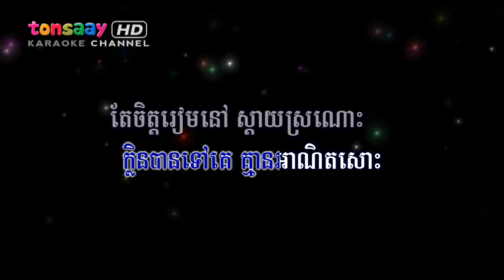អាល័យក្លិនអូន ភ្លេង​សុទ្ធ -​Alai klen oun - Tonsaay Karaoke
Title: អាល័យក្លិនអូន ភ្លេង​សុទ្ធ
Singers: ហួរ ឡាវី

Version : ភ្លេងសុទ្ធ, Khmer, karaoke, instrumental, lyrics sheet, remake version, Classical music, musical instruments, guitars, drums, emusic, trumpets, cello, beats, sheet music.

Tech Gears :
Midi controller : Akai MPK Mini MK2
Big controller : M-Audio Keystation 49 ii MK2
Ableton Live 9 Suite
Midi editor: CalkWalk Sonar X3
Synthesia

អាល័យក្លិនអូន ស្ងួនកែវពិសី
អាល័យក្លិនស្រី ធ្លាប់បីត្រកង
ប្តូរទាំងរូបអូន និងរូបបង
ធ្លាប់ថ្នាក់ធ្លាប់ថ្នម នែបនិត្យនិងគ្នា

អាល័យក្លិនអូន គឺក្លិននារី
ក្លិនមិនមានពីរ គឺក្លិននួនល្អង
ធ្វើម្តេចបានក្លិនមករូបបង
ថើបថែត្រកងស្នេហ៍ស្នងម្តងទៀត

មេត្តាមេត្តារូបបងផង
បើអូនបានទៅគេហើយ
សូមឆ្លើយអោយអស់សង្ស័យ
ប្រណីដល់ចិត្តរៀមផង ណាអូនណា

ក្លិនអើយៗក្លិន មិនគួរឃ្លាតទេ
ក្លិនបានទៅគេ គ្មានអាណិតសោះ
តែចិត្តរៀមនៅ ស្តាយស្រណោះ
អាល័យអាឡោះ តែក្លិនអូនមួយ

អាល័យក្លិនអូន,
អាល័យក្លិនអូន karaoke,
អាល័យក្លិនអូន ព្រាប សុវត្ថិ,
អាល័យក្លិនអូន ភ្លេងសុទ្ធ